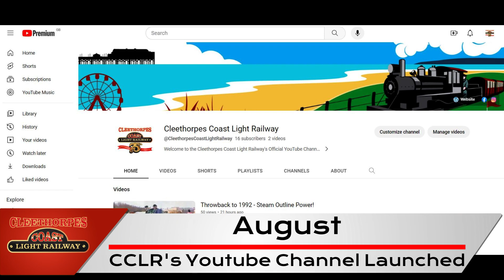End Of Year Rewind 2023 - Cleethorpes Coast Light Railway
What a year 2023 has been for us at the railway - our 75th Anniversary year! From trackwork in January all the way to our Santa Specials in December, to celebrate what a great year we have had, we've put together this video to show you what has been happening.

We would like to thank you all for watching our videos and if you have visited the railway this year, thank you for coming and riding behind one of our magnificent locomotives.

Special thanks to our hard working team - from working at our stations, in the Signal Box Inn pulling pints or operating trains, without these wonderful individuals, our year wouldn't have been as fun as it was.

From all of us at Team CCLR,
Merry Christmas & Have a Happy New Year!

Photos & Video:
- CCLR Archive
- David Enefer
- Jeff Colledge